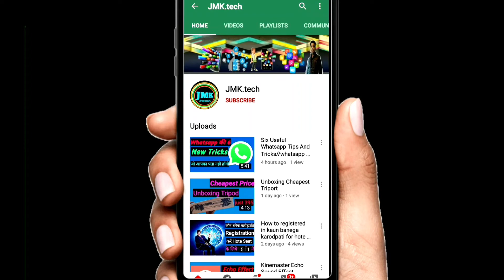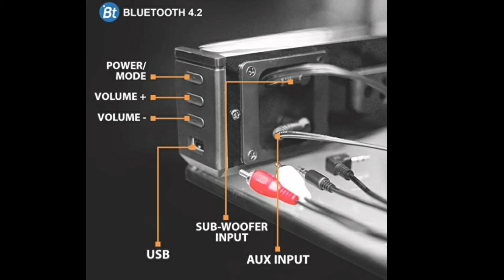Cheapest Soundbar With Subwoofer//Extra Bass, Clear Crystal SoundAux to Aux To Aux Bluetooth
Dosto is video me maine btaya hai ki aap apne tv ke liye sound bar ke sath subwoofer bhi sabse sasta khareed sakte hai jo aapko amazon par mil jayega

Smart buy.

Laptop N.3 Aavita ma.

IBall..Laptop N.2..

Laptop N.1Avita Essential...

Top 5 Laptop Under 20000 to 25000 rs.

Top Laptops. under 30000..rs.

5 hp Chromebook...

4 lenovo v14...

3 Acer Aspire..

2 Avita Pura...

1 Asus Vivobook...

Top 3 laptop under 25000rs...

1 Lenovo V 145...

2 Acer...

3 Avita pura...

Sony ht s20r 5.1 home theater...

Sony ht x8500 2.1 home theater.

Sony ht s500rf home theater.

sony ht z9f real cinematic Dolby atmosphere sound home theater.

Sony iv 300...

optical Cable.

HDMI cable.

my green screen.

My mic.

my led tv.

my washing machine.

my my mobile.

Sony htrt3.